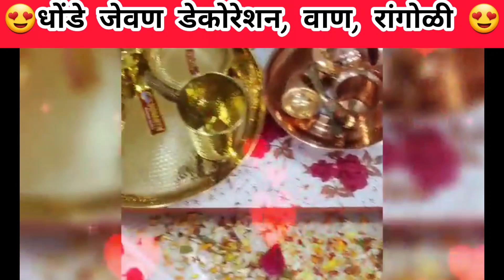धोंडे जेवण डेकोरेशन वाण रांगोळी सर्व तयारी/Dhonde jevan decoration 2023@allrounderhousewife779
धोंडे जेवण डेकोरेशन वाण रांगोळी सर्व तयारी/Dhonde jevan decoration 2023‎@All Rounder House wife